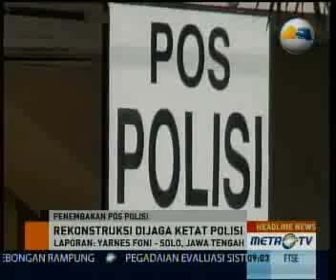Polisi Gelar Rekonstruksi Penembakan Pos Polisi di Solo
Solo: Kepolisian Resor Kota Surakarta menggelar rekonstruksi penembakan pos polisi di Solo, Jawa Tengah. Penembakan pada Agustus 2012 ini menewaskan seorang anggota Polri.

Rekonstruksi dilakukan di sejumlah tempat, salah satunya di Pospol Pasar Singosaren. Di sinilah Bripka Dwi Data tewas ditembak pelaku. Dalam rekonsruksi juga dihadirkan pelaku.

Dari rekonstruksi itu diceritakan dua pelaku mendatangi Pospol dengan menggunakan sepeda motor secara berboncengan. Pelaku bernama Farhan yang melakukan penembakan, sementara Bayu Setyono yang mengendarai motor.

Rekonstruksi ini dijaga ketat aparat kepolisian. Karena banyak masyarakat sekitar yang ingin menonton jalannya rekonstruksi.